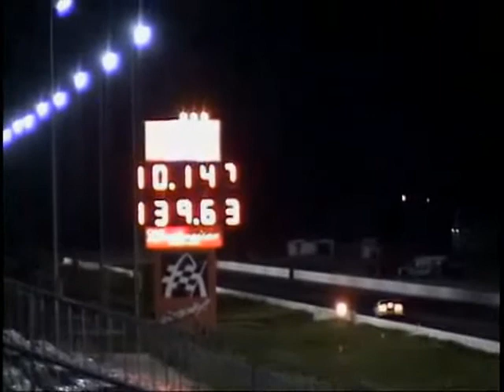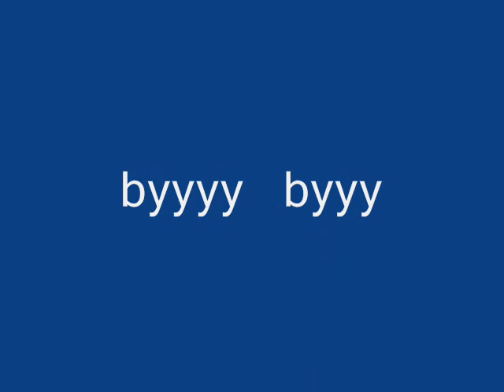FORD MUSTANG SHELBY GT 500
einer meiner favoriten aus der mustangreihe